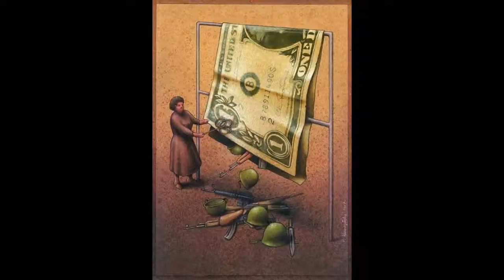Think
I created this video to you think meaning of this 4to's.